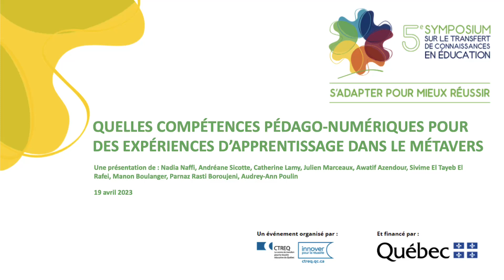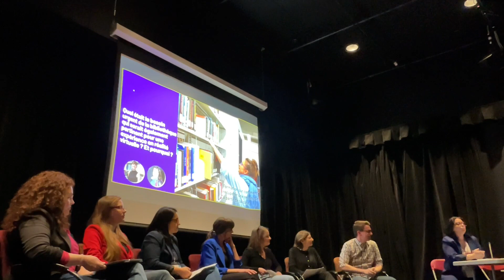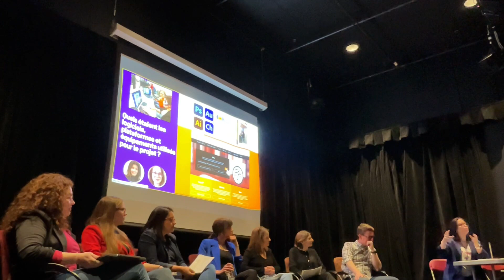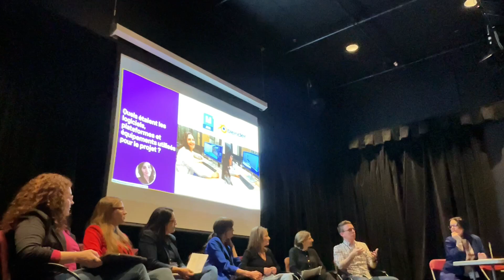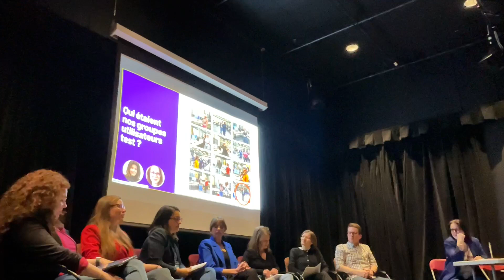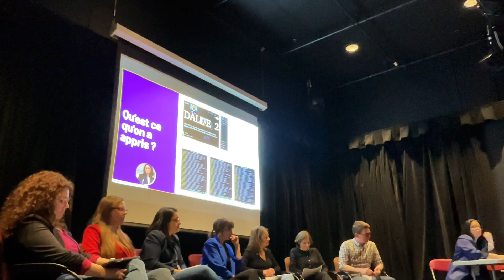Quelles compétences pédago-numériques pour des expériences d’apprentissages dans le métavers ? CTREQ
Présentation au 5e Symposium sur le transfert de connaissances en éducation - CTREQ
Le CTREQ est un organisme de liaison et de transfert en innovation sociale (OLTIS) qui a pour mission de contribuer à la réussite éducative et l’apprentissage tout au long de la vie par le renforcement de la capacité à innover des acteurs et des organisations, à partir des connaissances issues de la recherche et de la pratique.

Présentateurs : Nadia Naffi, professeure, Université Laval, Andréane Sicotte, conseillère en formation, Bibliothèque – Université Laval, Sivime El Tayeb El Rafei, doctorante et auxiliaire de recherche, Université Laval, Awatif Azendour, auxiliaire de recherche, Université Laval, Parnaz Rasti Boroujeni, stagiaire, Bibliothèque – Université Laval, Manon Boulanger, professionnelle de recherche et stagiaire, Université Laval, Audrey-Ann Poulin, auxiliaire de recherche, Université Laval, Catherine Lamy, bibliothécaire spécialisée en pédagogie universitaire, Université Laval et Julien Marceaux, technopédagogue et concepteur pédagogique spécialisé en apprentissage immersif, OVA et Université Laval.

Dans cette présentation, nous avons discuté du projet FormationMeta, une collaboration entre la Chaire de leadership en enseignement de l’Université Laval sur les pratiques pédagogiques innovantes en contexte numérique – Banque Nationale, la Bibliothèque de l’Université Laval et l’entreprise OVA. Sept étudiant.e.s des trois cycles en technologie éducative, en art et en conception de jeu ont expérimenté avec le logiciel StellarX.ai et développé une formation adaptée à la clientèle de la Bibliothèque. L’objectif était d’offrir aux groupes étudiants une formation pratique, expérientielle et exploratrice qui leur permettra de développer des compétences bien nécessaires en conception et en développement d’expérience d’apprentissage immersive dans le métavers ainsi qu’explorer la possibilité d’amener la Bibliothèque dans le monde immersif avec des formations innovatrices pour son public.

Nous avons présenté cette expérience ainsi que les recommandations qui en émergent et qui pourront guider les équipes pédagogiques intéressées par la conception en monde immersif.